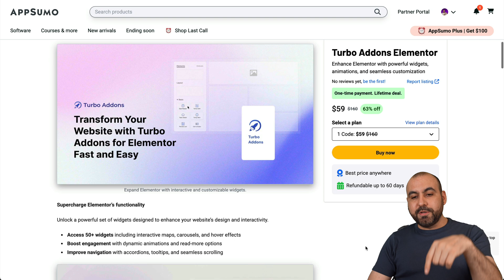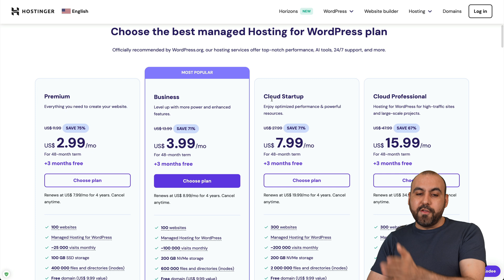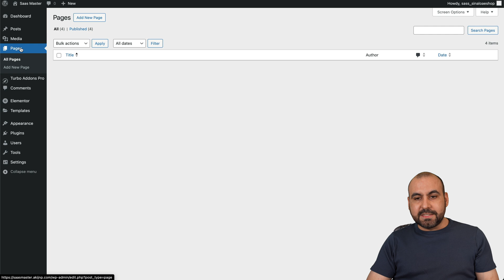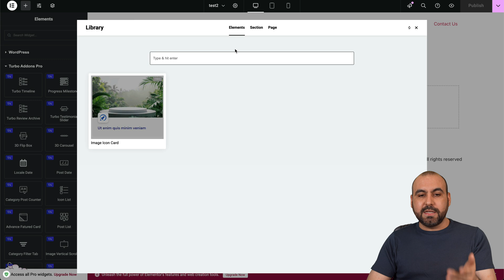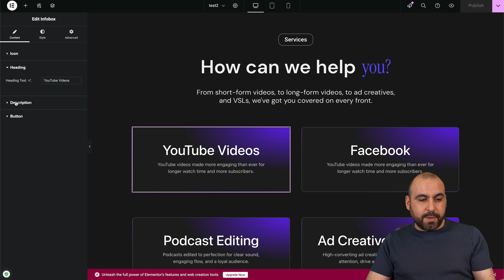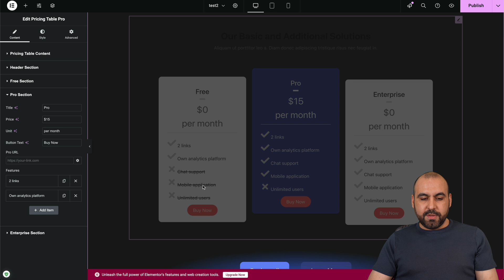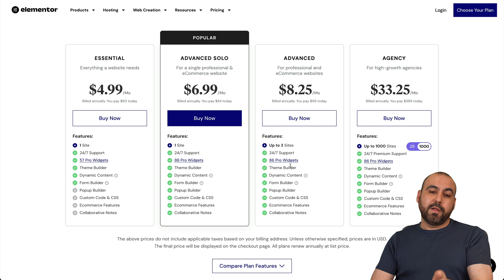No More Elementor Pro Fees! Try This Lifetime Deal 🚀 Turbo Addons Elementor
Say goodbye to costly Elementor Pro fees and supercharge your website building with Turbo Addons! 🚀 This powerful plugin is your ultimate solution for creating stunning, professional websites without breaking the bank. With Turbo Addons available on an exclusive lifetime deal, you can now enjoy enhanced content optimization and premium features for a one-time payment. No more month-to-month payments—you'll save big while optimizing your site and boosting your digital marketing efforts!

In this video, you'll learn how Turbo Addons integrates seamlessly with the free version of Elementor, giving you access to incredible widgets, pre-built sections, and full-page templates to build and customize your WordPress site with ease. Whether you're focused on lead generation, improving your social media presence, or simply creating beautiful websites, this plugin has you covered. Plus, the unlimited site plan makes it perfect for agencies and creators managing multiple projects.

Looking for reliable hosting? Combine Turbo Addons with Hostinger for the ultimate website-building experience!

Don’t miss out on this exclusive offer! Turbo Addons' lifetime deal is available now with a 60-day refund period, so you can try it risk-free. 🎉

CHAPTERS:
00:00 - Website Standout Without Monthly Payments
00:13 - Turbo Addons Overview
01:10 - Hostinger Hosting Benefits
02:21 - Using Turbo Addons Effectively
06:15 - Refund Period Explained